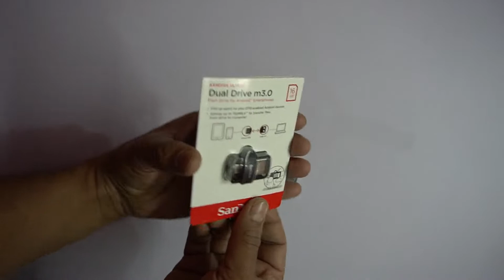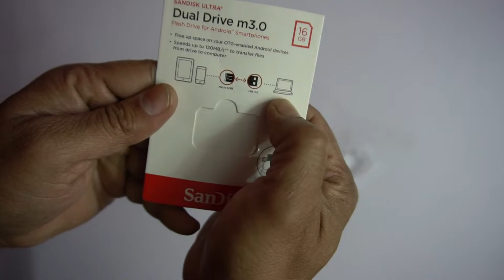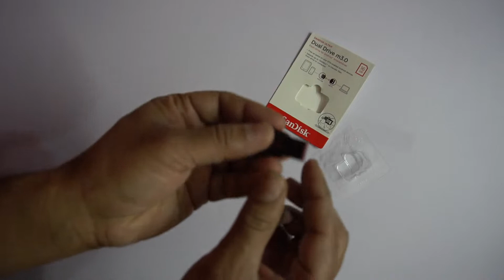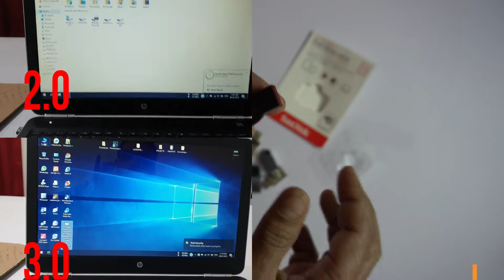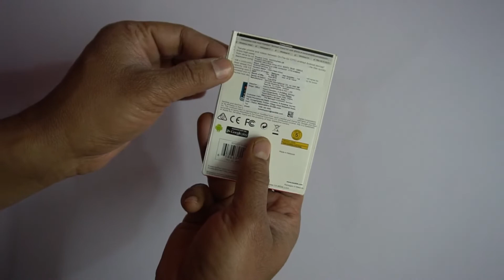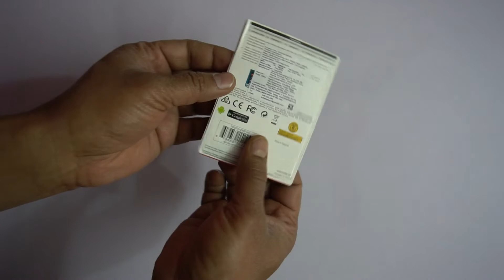SanDisk 3.0 | Best Pendrive with Otg|Strontium Nitro Plus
Best Pendrive with C Type Otg.
Top Pendrive With Micro Otg.
5 Years Guarantee Pendrives.

SanDisk Ultra Dual 16GB USB 3.0 OTG Pen Drive
Strontium Nitro Plus 32GB Type-C USB 3.1
Strontium Nitro 16Gb One OTG 3.1 150 MBPS
                             धन्यवाद्